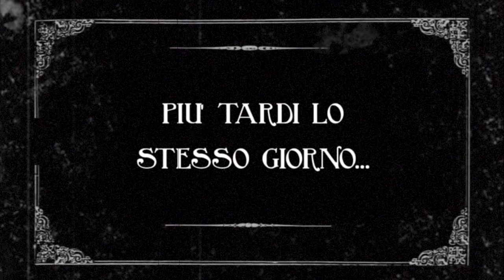TNL - Desirée (feat. Matteo Gabbianelli)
"Desirée" traccia estratta da "Proclamazione Di Autenticità" nuovo album dei TNL

regia e fotografia Diego La Chioma
aiuto regia e montaggio Matteo De Santis
VFX Doc Guffin
supporto regia e scrittura video Cecilia Valente

special thanks to:
Chiara Gasbarri,
SAM Tennent's pub,
Terio Valerio